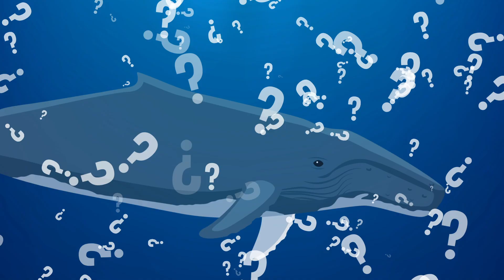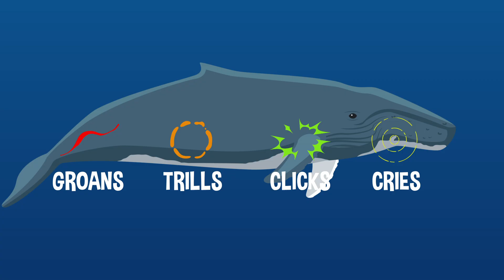Why Do Whales Sing? | COLOSSAL QUESTIONS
Whales are massive, majestic and well-known for their underwater melodies. But have you ever stopped and wondered WHY whales do all that singing??

Written & Directed by: Matt Levy
Edited & Animated by: Jesse Henderson
Executive Producer: Judy Meyers